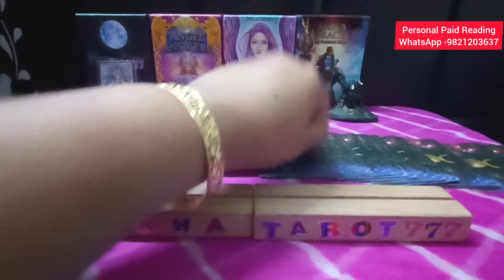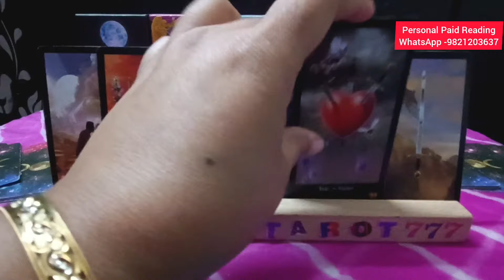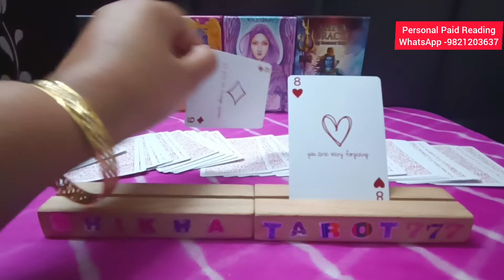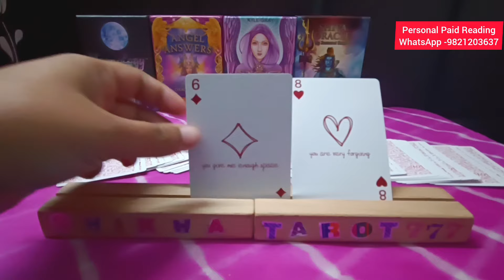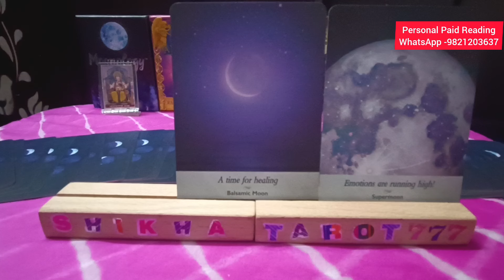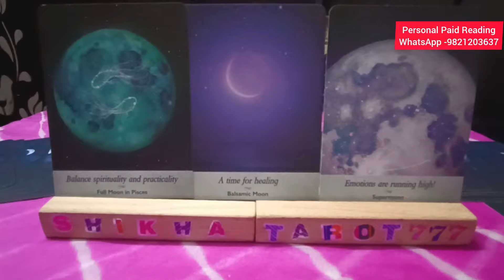Gemini♊ मिथुन Rashi "Kyun silent hai apke person" Love Tarot Reading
weekly reading
Shikhatarot777